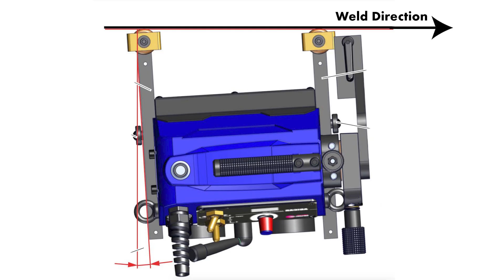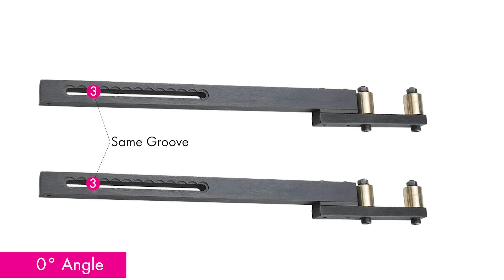Mastering Magnetic Guide Rails - ABICAR ADVANCED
How can you use an ABICAR Advanced without a rigid backstop? Learn how magnetic guide rails enable the ABICAR to drive along a seam and weld simultaneously and what common troubleshooting steps can be addressed by properly powering on, and configuring the ABICAR Advanced.